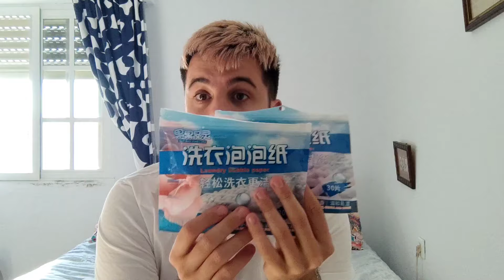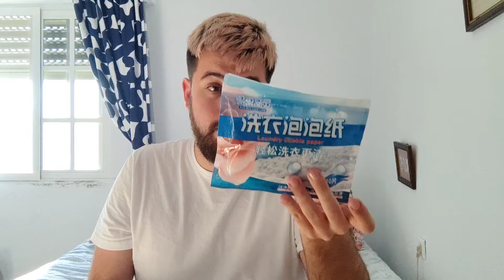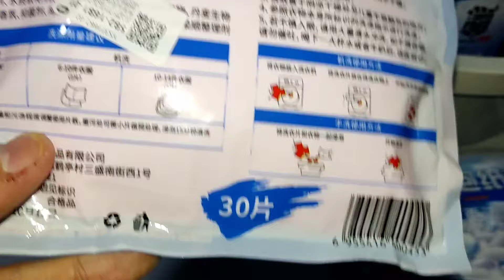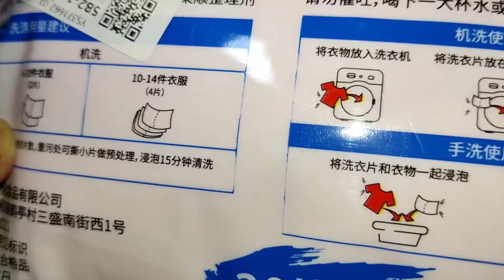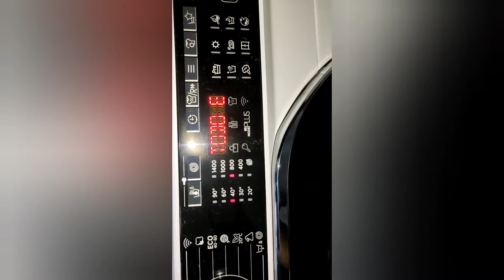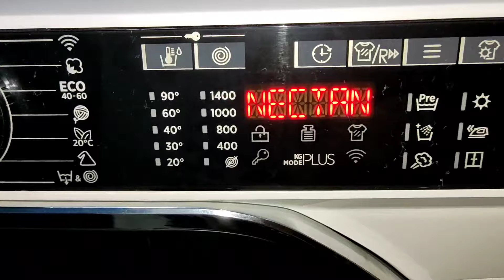PROBANDO DETERGENTE EN HOJAS ALIEXPRESS (1)✨